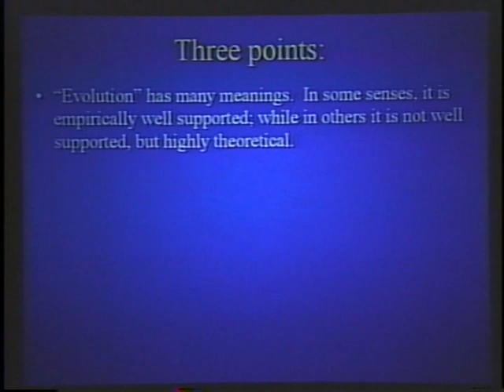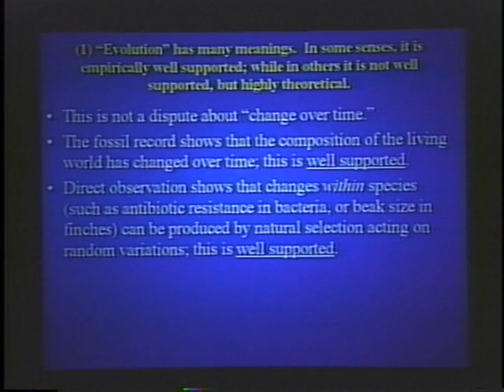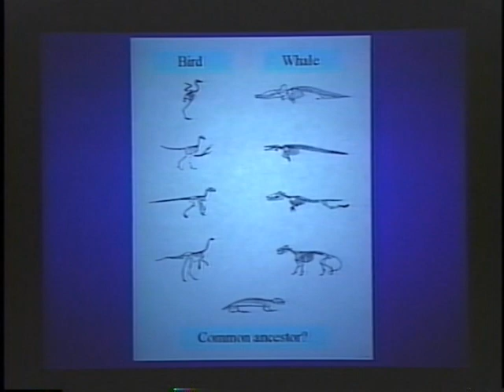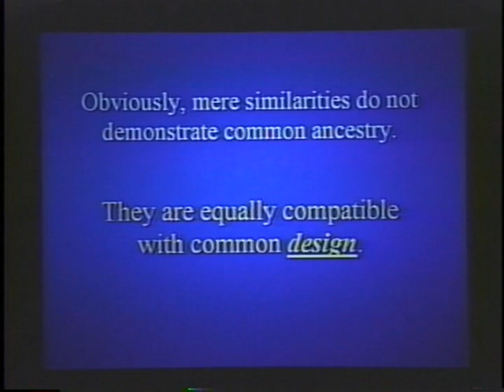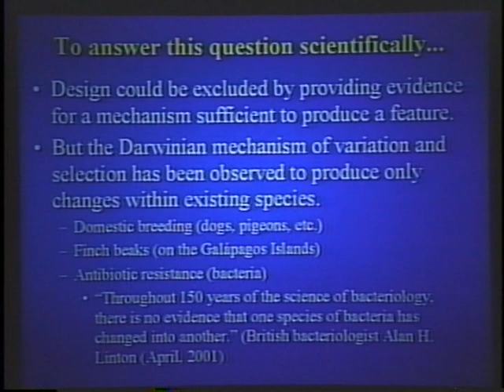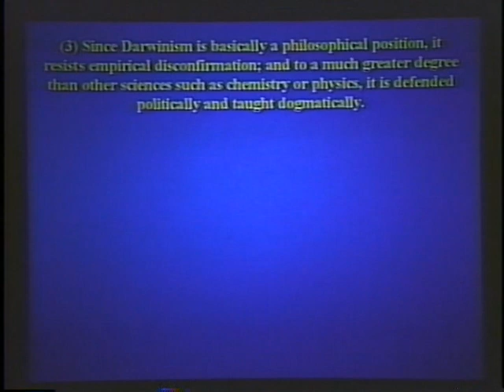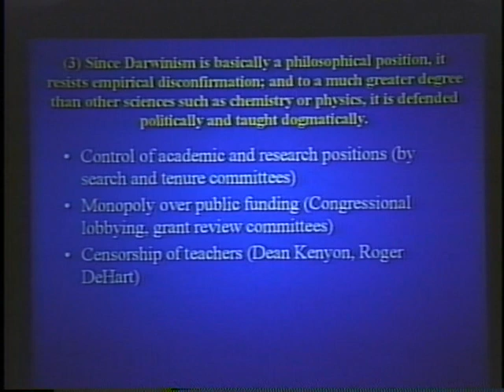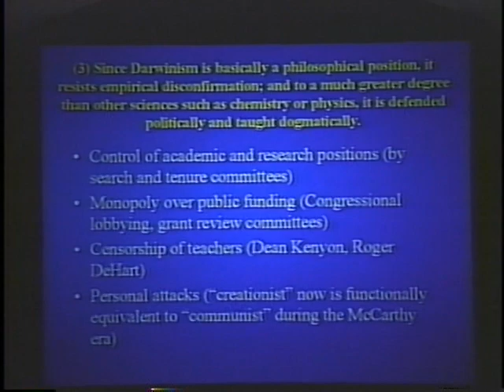The Politics and Teaching of Evolution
Date: Wednesday, November 28, 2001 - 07:00PM